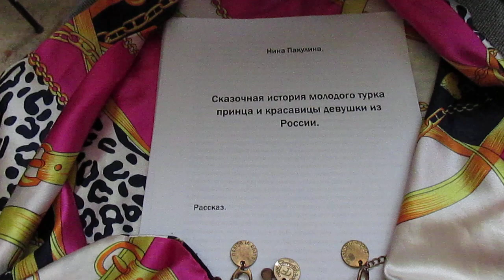Сказочная история молодого принца турка и красавицы девушки из России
I wrote a book based on the stries of a heroine who, by the will of fate, became the wife of an influential Turkish prince. An interesting plot and denouement of the story about the fate of the heroine, bewitches.